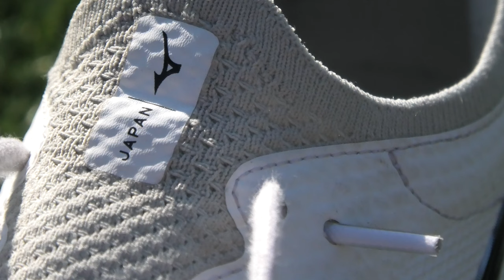【新作】ミズノ モレリア ネオ4 β レビュー | サッカースパイク | ベータ | 手入れ | Morelia | NEO | フリーキック